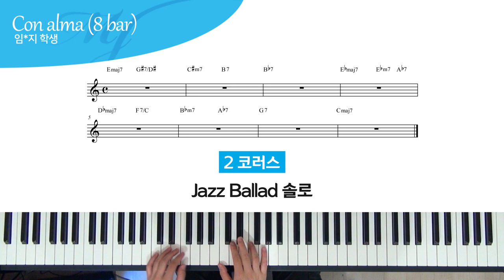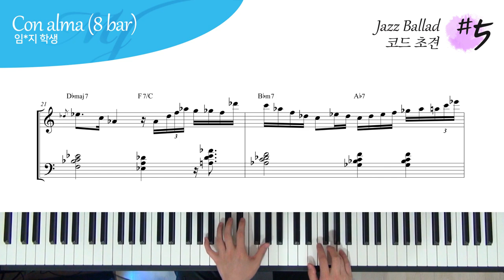재즈발라드 Solo Piano 스타일 & Solo #5 - 코드 초견 (Con Alma 8 Bar)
재즈 발라드 기초 공사인 멜로디 아래로 보이싱 쌓기

Kenny Barron Voicing
Cluster
Close Voicing
Spread Voicing
Upper Structure Triads
Drop 2nd Inversion
아르페지오 주법
라인 클리셰
를 이용한 재즈 발라드

4층 : MJ 재즈피아노 센터 (MJ Jazz Piano Academy)
3층 : MJ 실용음악학원 (MJ Music)